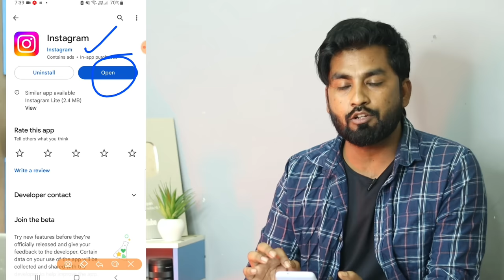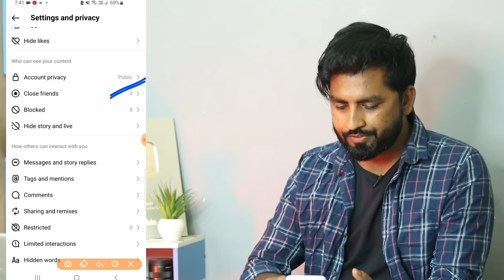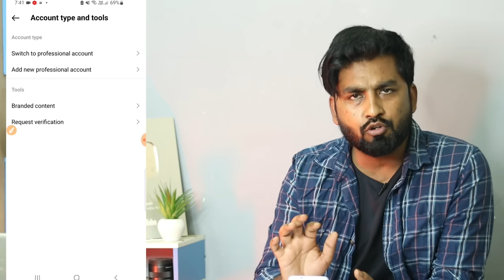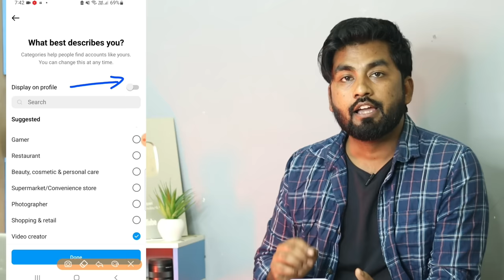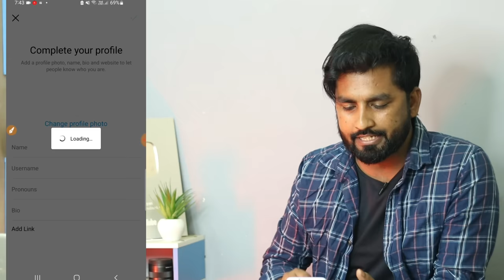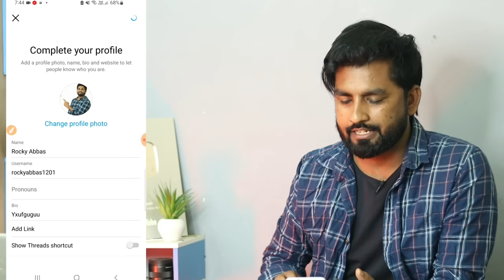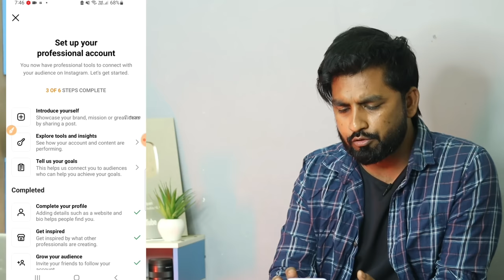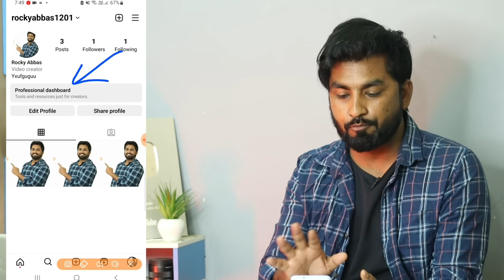Instagram Reels Upload Karne Ka Sahi Tarika | How To Upload Reels On Instagram 2024 | Post Video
Instagram Reels Upload Karne Ka Sahi Tarika | How To Post Reels On Instagram 2024 | upload video

👉es video me apko Instagram par Reels upload karne ka sabse sahi tarika bataya gya hai..
har ek settings ko samjh kr On zarur kare upload se pahle 👍

insta reels
instagram reels
insta reels upload
instagram reels upload
instagram reels tutorials
instagra reels upload karne ka sahi tarika
instagra reels par video upload karne ka sahi tarika
instagra reels upload kaise kare
instagra par reels kaise upload kare
instagram reels kaise upload kare
instagram reels kaise upload kare 2024
instagram reels kaise upload karte hain
insta reels upload kaise kare
insta reels upload karne ka sahi tarika
insta reels kaise upload kare
insta reels kaise upload karte hain
how to upload reels
how to upload reels on insta
how to upload reels on instagram
how to upload reels on instagram 2024
how to upload instagram reels
how to upload instagram reels in high quality
how to post reels on instagram
how to post reels in high quality
how to post instagram reels
how to upload video on instagram reels 2024
instagram me video kaise upload kare
instagram pe reels kaise upload kare
instagram per rel kaise upload kare
instagram reels upload karne ka sahi tarika
instagram me reels kaise upload kare
instagram per video kaise dalen